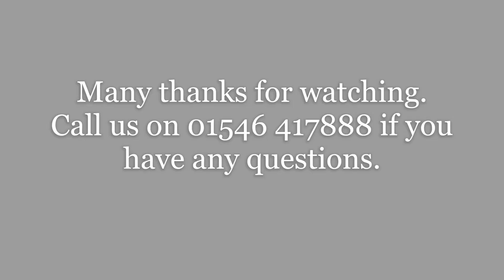Virtual Tour - Kingsley Avenue, Kettering